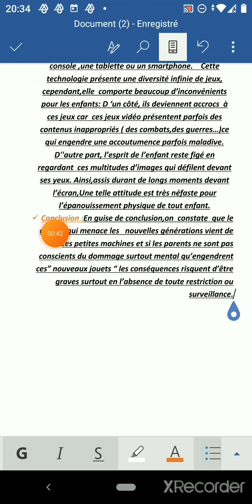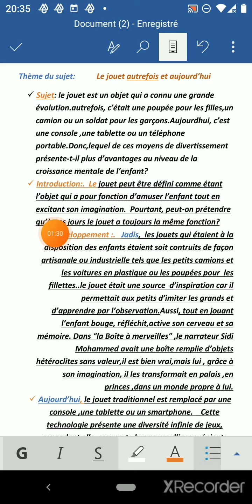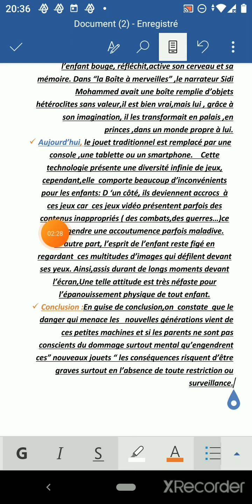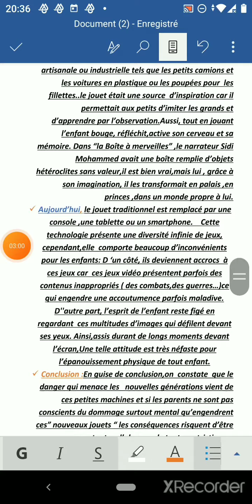- Jeux électroniques/ Jeux traditionnels : La boîte à merveilles 1 ère bac et bac libre ..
Description : Dans cette vidéo je traite le sujet des métiers traditionnels et métiers modernes
Metiers modernes
Metiers traditionnels
Exame' régional
Bac libre
Le français avec Mixou Titus